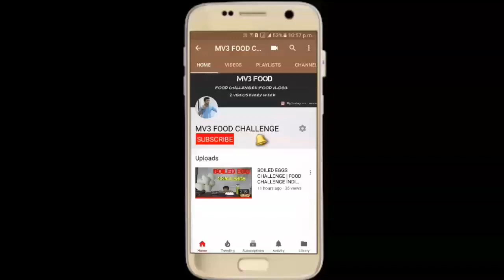INDIA'S FASTEST BIG PIZZA EATING CHALLENGE |Domino's Pizza Challenge | FOOD CHALLENGE INDIA (Epi-05)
Hello friends! In this video I'm going to try eating Domino’s pizza. You're about to see the fastest pizza eating challenge in India till date. This is the fastest food eating challenge. This pizza eating challenge has broke all the records in India. So, enjoy the video.  In my upcoming vlogs I'm gonna do lots of different food challenges and it will be the real fun to watch.

INDIA'S FASTEST BIG PIZZA EATING CHALLENGE

Domino's  Pizza Challenge

And please do comment down your ideas for our next challenge so that we keep on entertaining you all.

GIVEAWAYYY !! birthday  special day !!
4-After Following all this steps Comment Something about Me or about “Mv3 Food Challenge” but it must be Interesting and the Comment should End with MV3 !! _______________________________________________________________________
 *Giveaway Contest will Last For 10 Days (From 31st March to10th April).
*First we will Pick 3 Interesting Comments and after that we will check if he has completed all mentioned Terms and Conditions.After that, Giveaway Winners will be Annouced on 11th april 2018 on my Youtube, Instagram.

No copyright infringement intended, if you are the author or copyright owner of any of the material we use, and you don't like it to be used by us, please contact us and it will be removed.